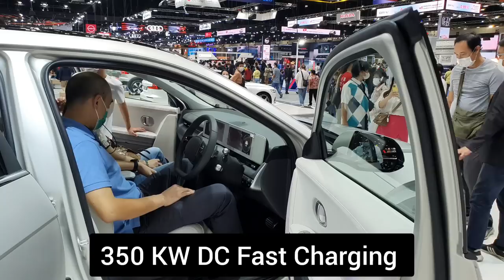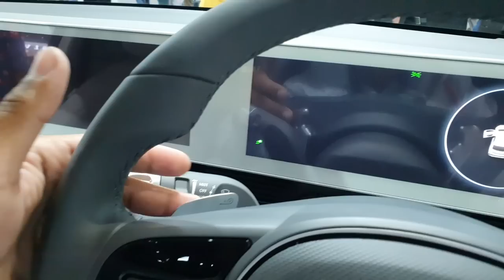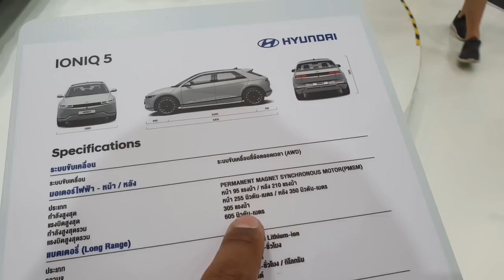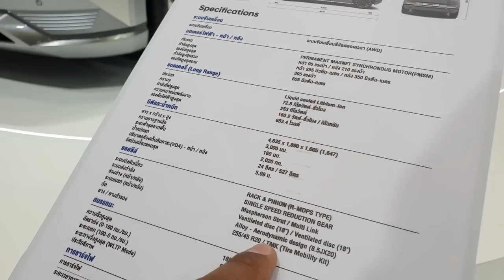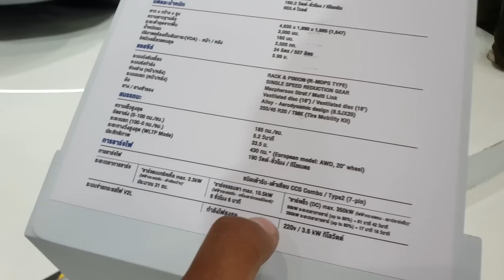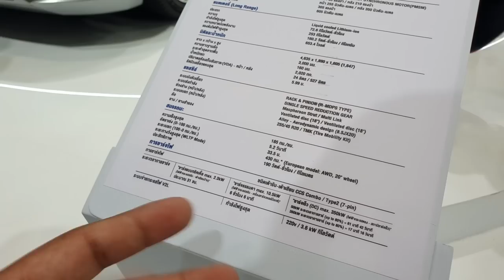2023 Hyundai Ioniq 5 AWD SUV - India Launch | Range, Charging Time, Features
Hyundai IONIQ 5 Set to Redefine Electric Mobility Lifestyle.

1: Hyundai IONIQ 5, the first model developed on E-GMP (Electric Global Modular Platform) is all set to begin the Pump-to-plug revolution.

2: Hyundai IONIQ 5 reflects global vision of ‘Progress for Humanity’ designed to ensure customers driving experiences are rewarding and worthwhile.

3: Hyundai IONIQ 5 will enable a confident, convenient and cutting-edge driving experience with 21 Hyundai SmartSense features (Level 2 ADAS).

4: Hyundai IONIQ 5 is equipped with V2L (Vehicle-to-Load): Inside and Outside innovative technology that allows the customer to power electrical appliances up to 3.6 kW from inside & outside the vehicle.

5: Hyundai IONIQ 5 has been equipped to offer customers an ARAI certified range of 631 km

* Bookings Open on 21stDecember 2022 !

Length X Width X Height: 4635 mm X 1890 mm X 1625* mm